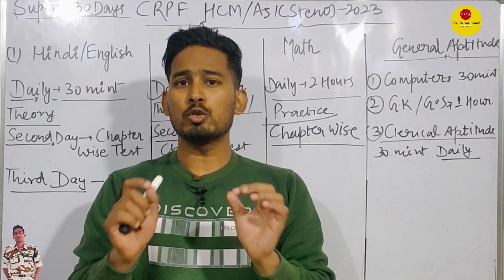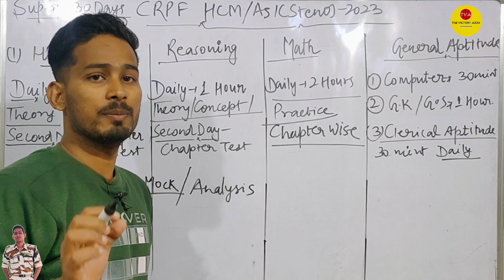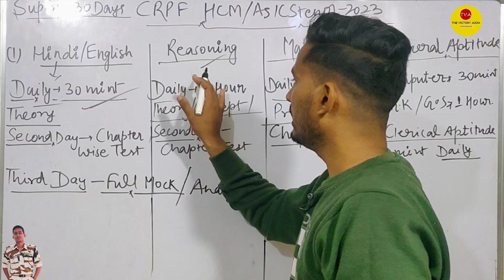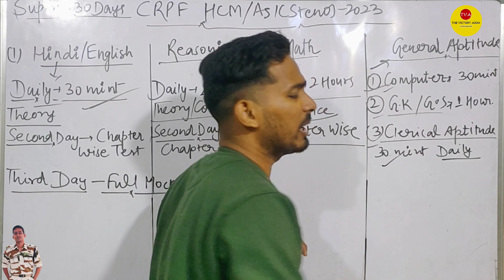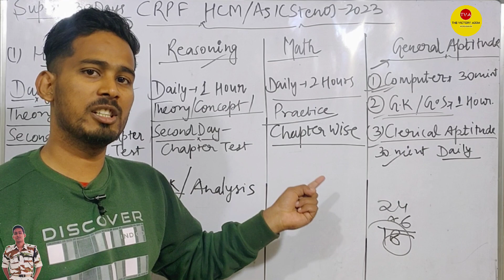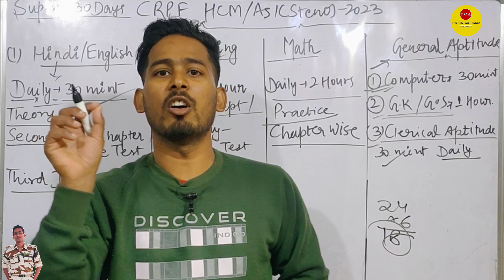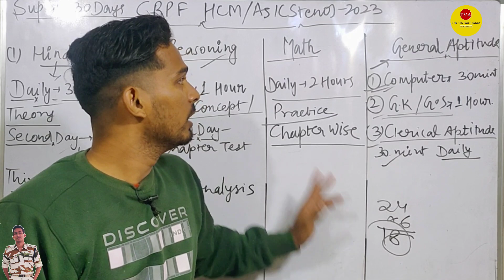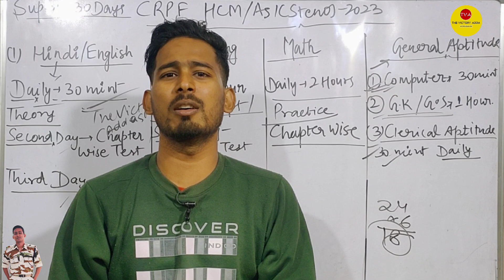Super 30 Days Plan😎 CRPF HCM WRITTEN PHYSICAL TYPING HEAD CONSTABLE MINISTERIAL NEW UPDATE SURAJ SIR